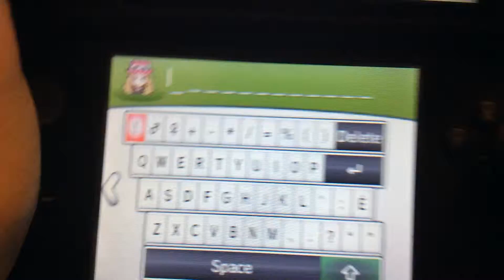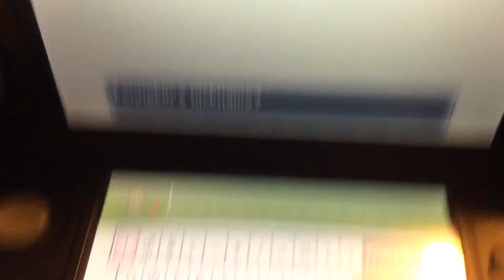Let's play Pokémon X episode 3